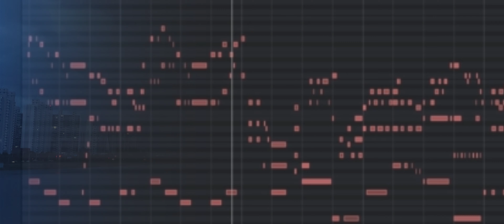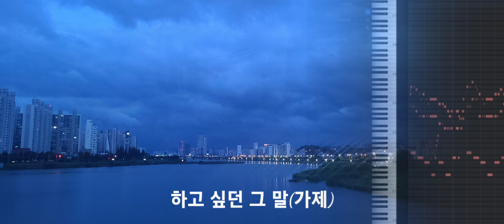(자작곡)하고 싶던 그 말(가제)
이 곡에 울림이 있는 가사가 쓰여지기를 바래봅니다.
김현정밴드에게 드림.